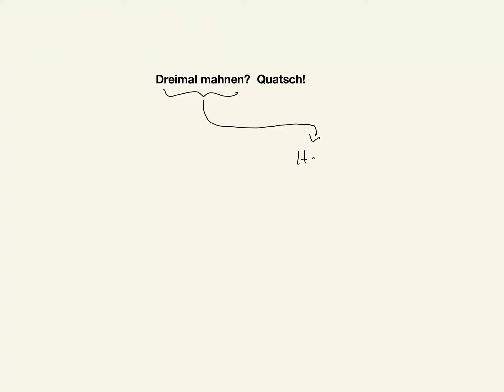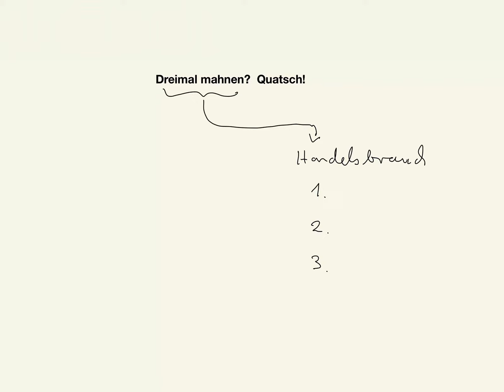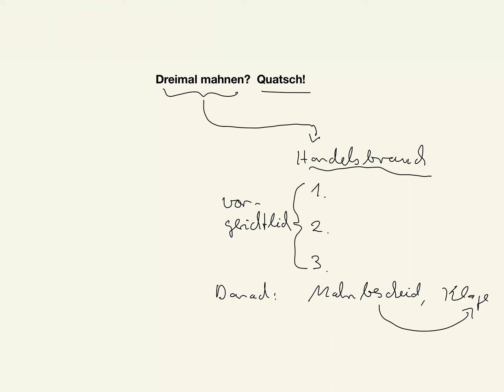Dreimal mahnen? Quatsch!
Beispiele:
• Betriebswirt
• Technischer Betriebswirt
• Technischer Fachwirt
• Industriefachwirt
• Wirtschaftsfachwirt
• Handelsfachwirt
• Personalfachkaufmann
• Industriemeister
• Küchenmeister
• Restaurantmeister
• Hotelmeister
• Abwassermeister
• Wassermeister